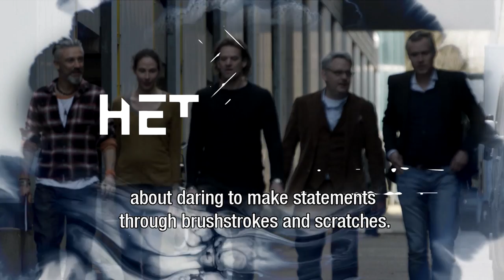Memories on Karel Appel - Amsterdam art scene 1960s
Artist's friend Anton Martineau (1926) visits Karel Appel's old studio and shares his memories on the Dutch art scene in the 1960s.